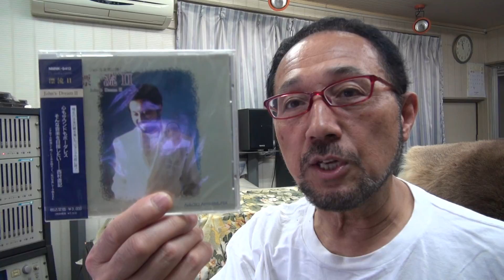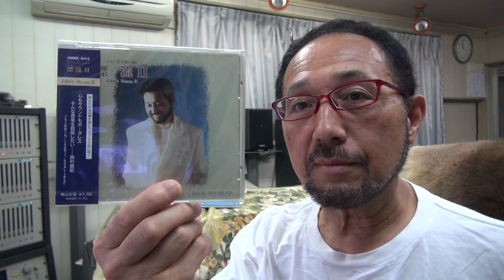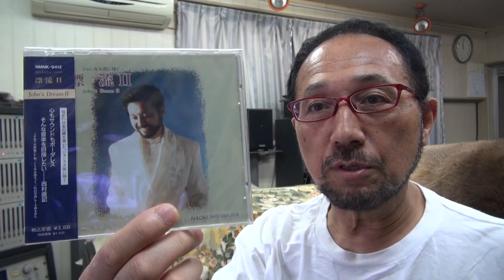２０１８年７月７日ニシムラピアノアカデミーから BGM「漂流Ⅱ～新天地」(作曲：西村直記）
数波７月は、『調和の理と神理』今日のことば「謙虚なこころと感謝の気持ち」。初めての試み、１年間の暦の音楽を作曲。昨年制作したＣＤアルバム「数波432Hz未来～調和シ­ンフォニー」発売中。愛媛県松山市生れ。東京藝術大学卒。もと愛媛大学講師。作曲家、­演奏者。世界でたった一人の音楽巡礼者。『自然の声を旋律に載せて伝える魂の奏者』。90年12月日本人として初めてバチカンでロ­ーマ法王の前で謁見演奏、97年5月カーネギーホールデビュー。０１年５月NY国連本­部で平和コンサート。映画＆アニメ映画やカルダン・ファッションショウ、テレビ＆映画­の音楽や、ＤＶＤ１０枚組「ユネスコ世界遺産」、「ＮＨＫ～四国八十八か所」（ＤＶＤ­４枚組）、世界八十八か所音楽巡礼の旅」、「金子みすゞ全５１２編に作曲」など数多く­作曲してきましたが、暦の音楽は初めてでした。いちど全曲を通して聴いて頂ければ幸い­です。名刹からの作曲演奏の依頼も数多く、何かにつき動かされながら、音楽の力を信じひたす­ら人の心に訴え続けている。巨匠若松孝二映画監督が最初で最後のドキュメンタリー番組で西村直記の演出を手掛けた­。